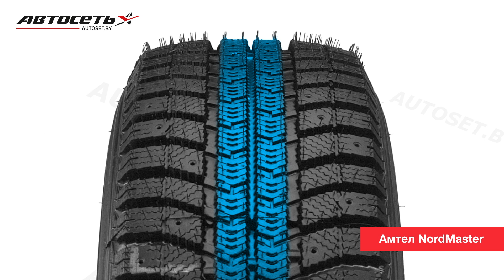Обзор зимней шины Амтел NordMaster ● Автосеть ●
На протяжении нескольких лет Амтел NordMaster вызывают интерес у покупателей, которые ищут долговечную зимнюю шину по невысокой цене. Если говорить о ходовых свойствах модели, необходимо заметить, что лучше всего её эксплуатировать на очищенных или слегка припорошённых снегом дорогах.